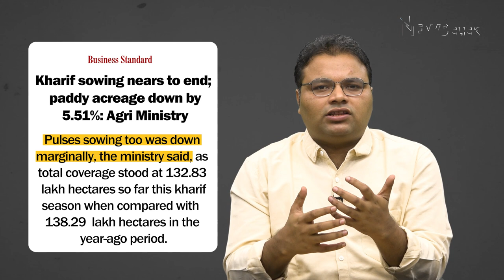क्या 80 करोड़ लोगों को दी जाने वाली मुफ़्त अनाज योजना बंद हो जाएगी?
भारत की ग़रीबी इतनी गहरी है कि सरकार 5 किलो मुफ्त अनाज देने की योजना बनाती है तो वह भी बहुत बड़ी राहत लेकर आती है। मगर सरकार इतनी पाखंडी है कि इस हल्की सी मदद का भी चुनाव में ऐसा प्रचार प्रसार करती है जैसे लोगों को सब कुछ दे दिया हो। सवाल यही है कि खाद संकट से निपटने के लिए सरकार सरकारी खजाने की तरफ ज्यादा ध्यान देती है या गरीब लोगों की भूख को?